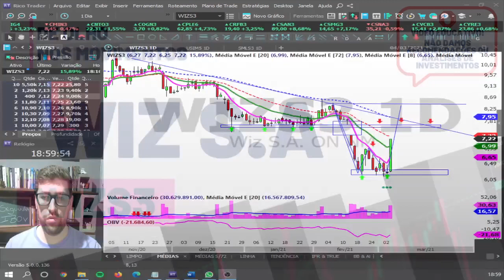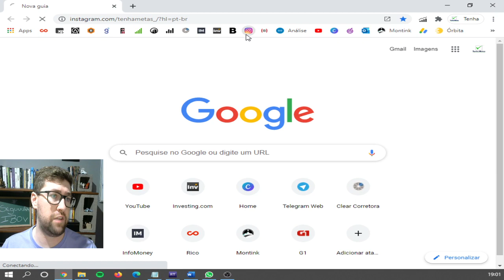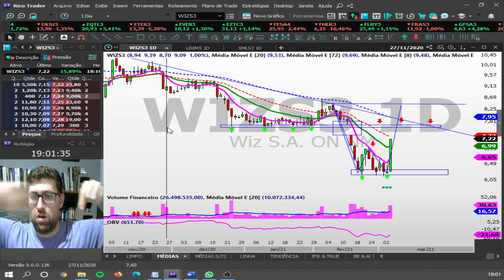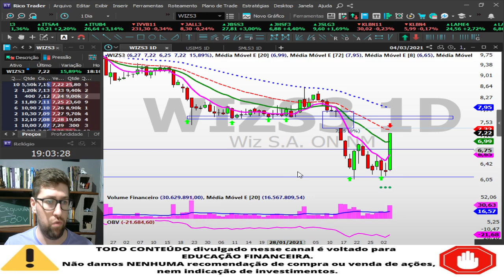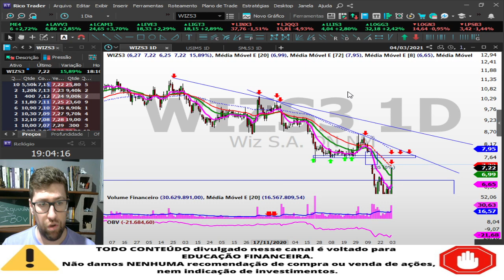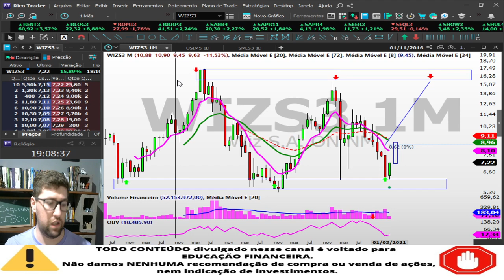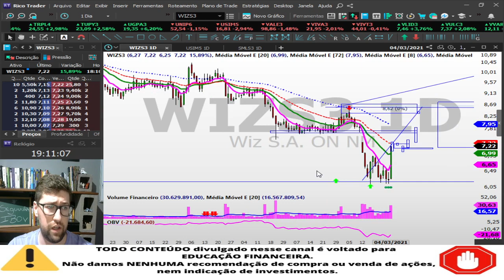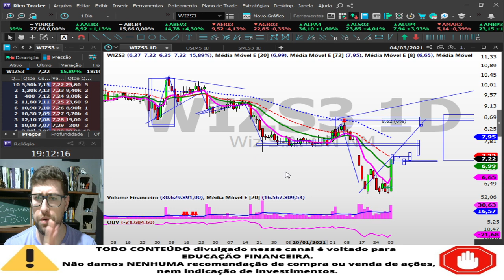WIZ SOBE 15% E PODE SER UMA OPORTUNIDADE | WIZS3 - DE OLHO NOS MOVIMENTOS 04/03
QUAL DEVE SER NOSSO PRÓXIMO ESTUDO? COMENTE QUAL AÇÃO GOSTARIA DE VER AQUI NO CANAL.

DE OLHO NOS MOVIMENTOS é um quadro onde buscamos estudar os preços de um determinado ativo respeitando os conceitos da análise técnica.

NÃO ESTAMOS TRAZENDO NENHUMA RECOMENDAÇÃO.